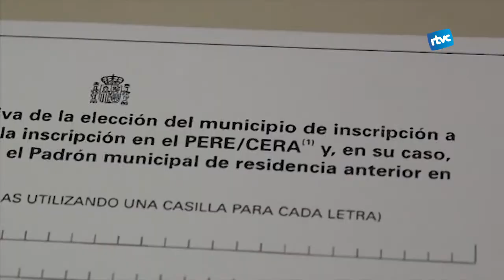El vot exterior del 21D des de Xangai